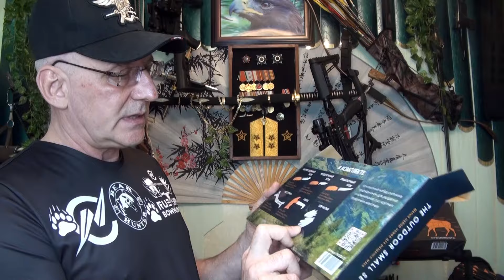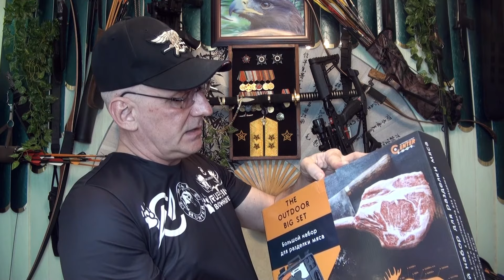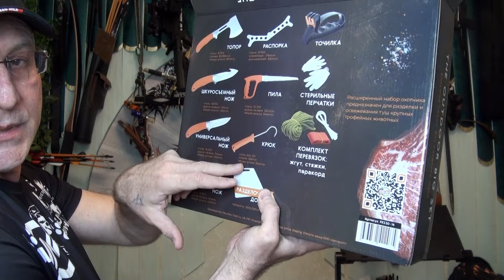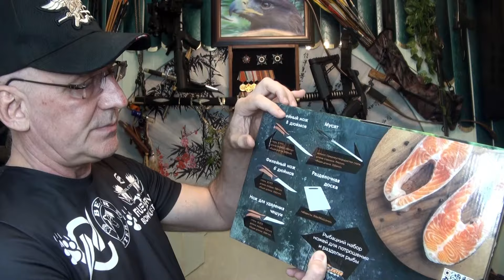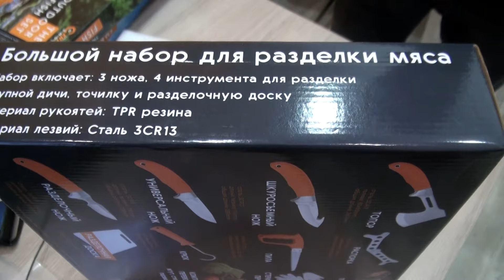Профессиональные наборы для качественной разделки охотничьих и рыболовных трофеев - Trophy Kit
Профессиональные наборы для качественной разделки охотничьих и рыболовных трофеев - Outdoor Trophy Kit предназначены для качественной разделки и обработки трофеев, и приготовления пищи в полевых условиях. Разработаны опытными охотниками и рыболовами, изготовлены по заказу профессионалов специально для

Лезвия ножей, топора и пил выполнены из нержавеющей стали марки 3CR13, а рукоятки из термопластичной резины. Форма инструмента выполнена с учетом рекомендаций опытных егерей.
Инструмент универсален и может быть использован для выполнения сопутствующих работ в условиях разбивки лагеря, подготовки ночлега, засидки, укрытия, выживания, в хозяйственных нуждах в домашних условиях.
Прекрасная и компактная комплектация и упаковка для транспортировки и хранения, подарочный внешний вид, яркая расцветка во избежание утери в походных условиях, адаптированы к закреплению, нескользящие, амортизированные, долго держат заточку.

Отличный подарок для мужчины!